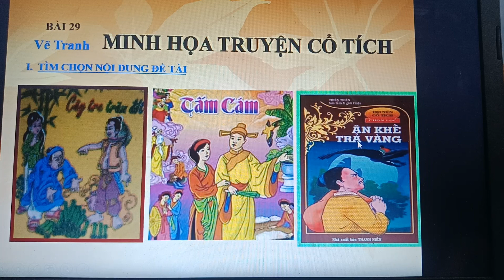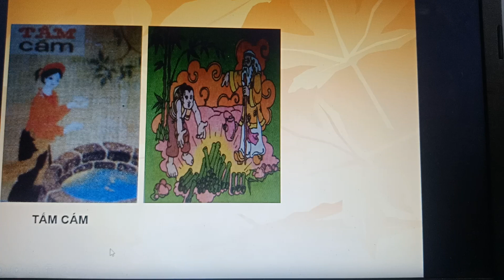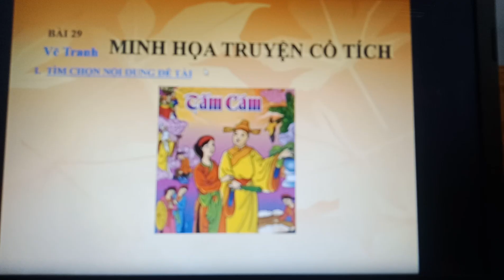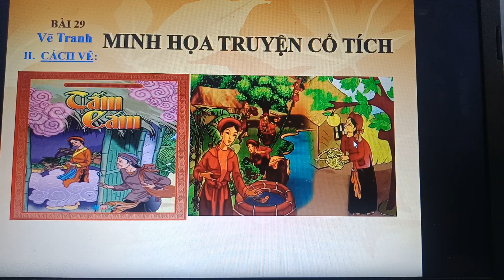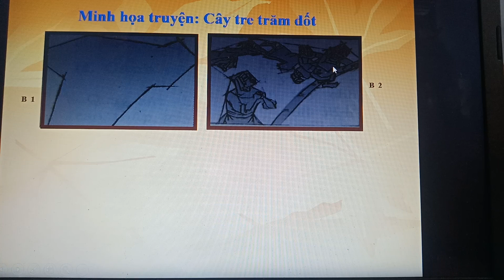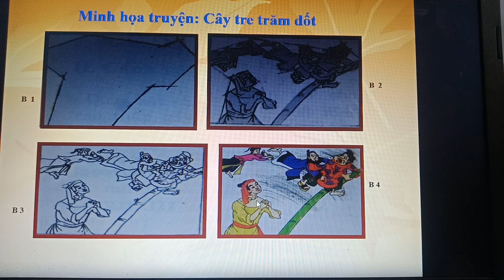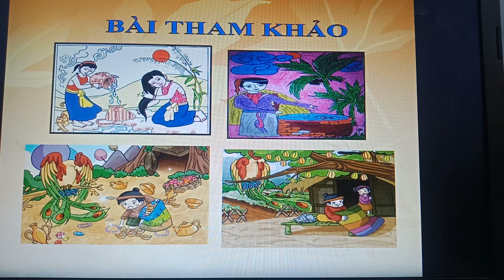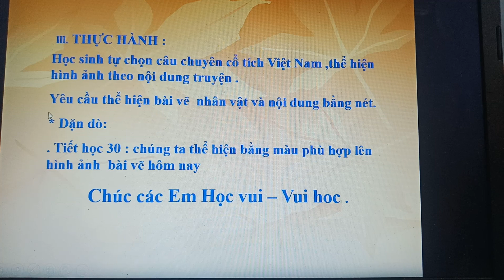MỸ THUẬT 8 - Vẽ tranh Minh họa truyện cổ tích - Cô Trần Thị Thanh Yến